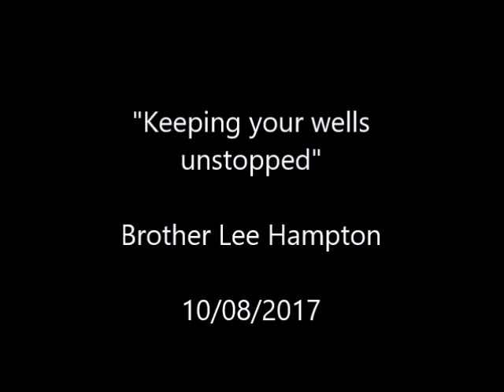Keeping your wells Unstopped